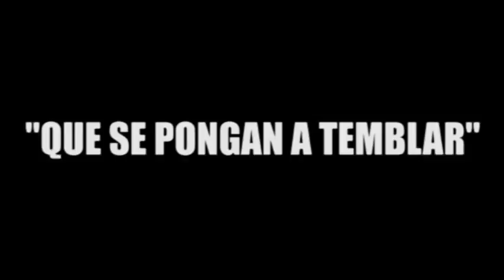"QUE SE PONGAN A TEMBLAR"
Mario Machuca es el elegido como candidato de la alianza “Por Quintana Roo” para la presidencia de Benito Juárez.